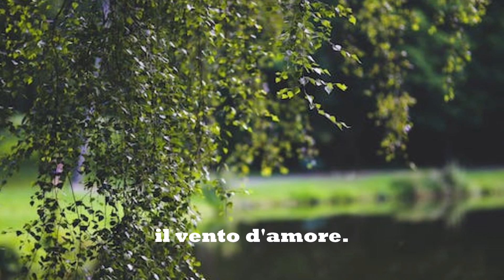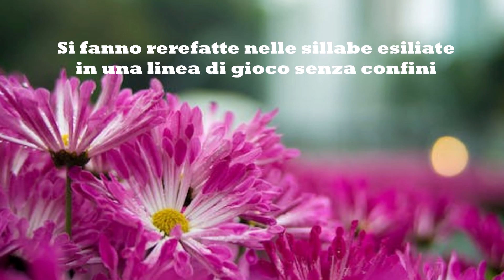VENTO D'AMORE VIDEOPOESIA DI SILVIA DE ANGELS